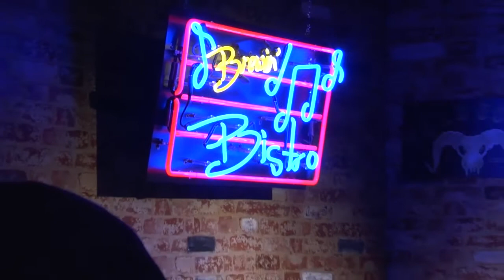Show #10 - Joel Brown - "Personal Rockstar"